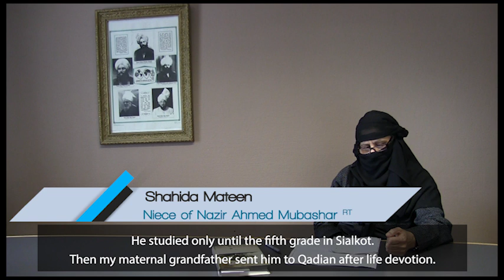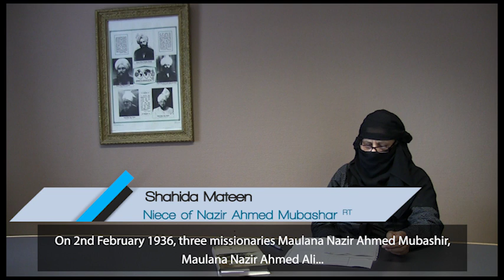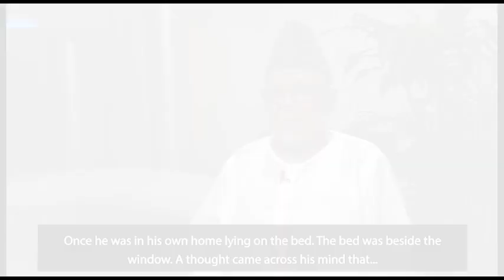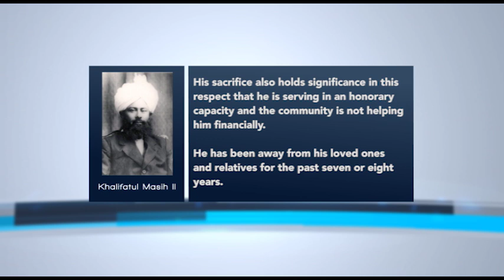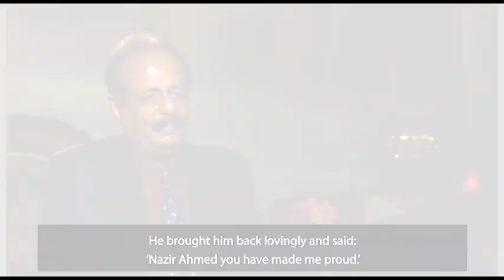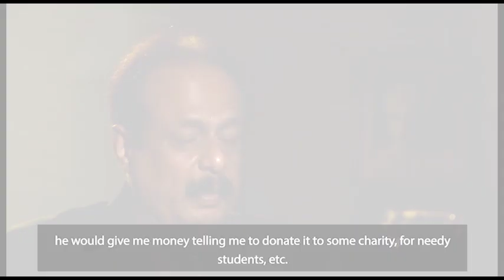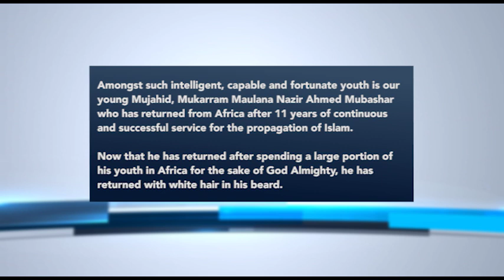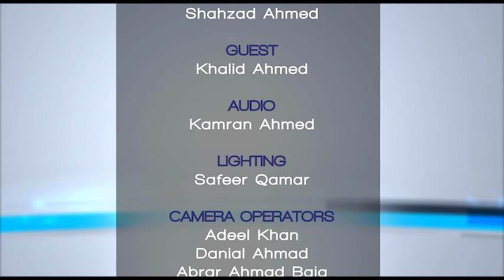Servants of Allah: Maulana Nazir Ahmed Mubashar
Servants of Allah explores some of the astonishing stories of the pioneer missionaries of the Ahmadiyya Muslim Community. In this programme we are exploring the life of Maulana Nazir Ahmed Mubashar Sb. Presentation of MTA International